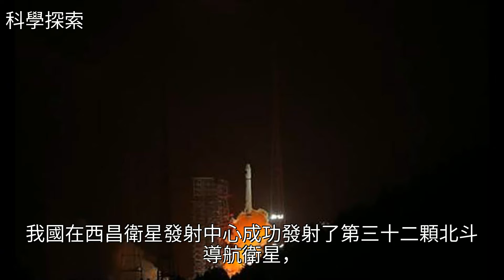提氣！太空再添“中國星”，美媒曾以“北斗的報復”為題進行報道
提氣！太空再添“中國星”，美媒曾以“北斗的報復”為題進行報道航空航天,北斗導航,GPS,伽利略,地球提氣！太空再添“中國星”，美媒曾以“北斗的報復”為題進行報道航空航天 北斗導航 GPS 伽利略 地球